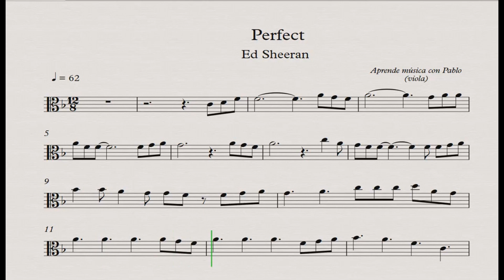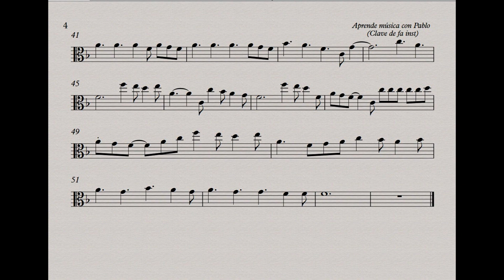PERFECT: Viola (partitura con playback)